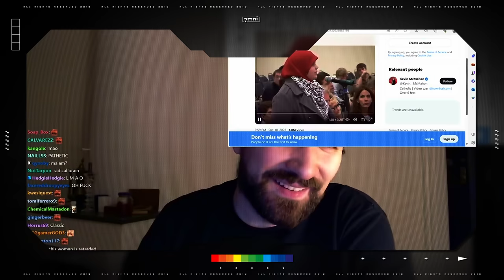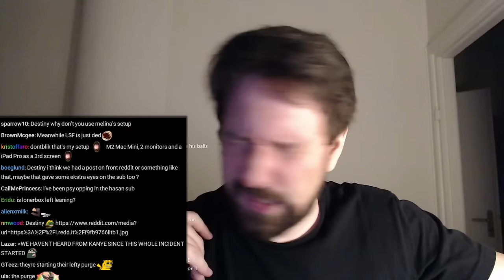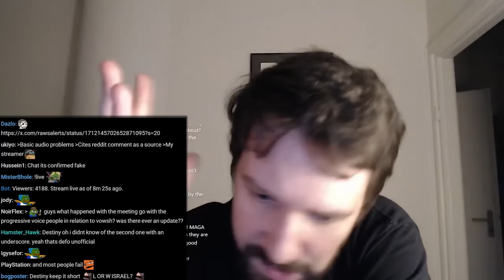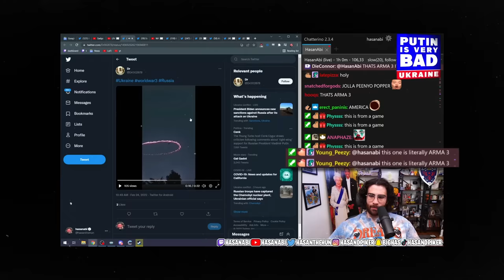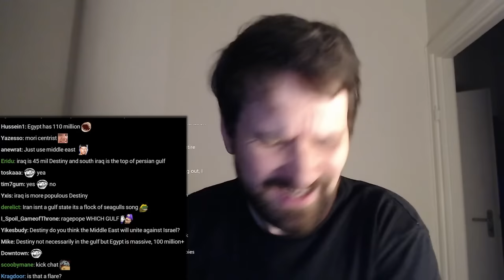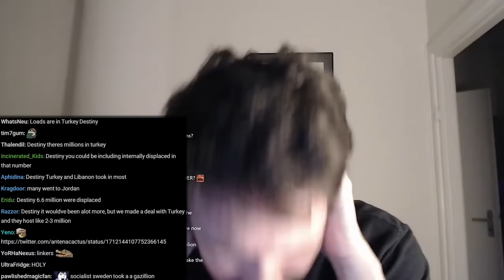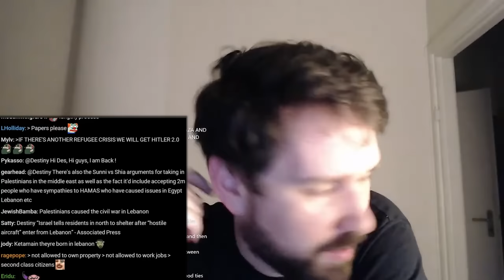They Didn't Behead 40 Israeli Babies☝️🤓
Destiny talks fake news and not dying on the dumbest hills and being baffled at how much the far left can get away with...

00:00:00 Teaser / Intro
00:01:13 don't die on the hill of dec@pitated baby heads
00:03:30 Be careful of fake news
00:05:06 Why can't other Arab states take in refugees?
00:13:23 Harvard students statement after attack
00:17:13 Cancel culture is not TOS enforcement
00:23:30 Lindsey Graham insane take
00:30:29 The land matters, not just the religion
00:40:19 Far right and far left hate liberals
00:51:04 Student refuses to condemn Hamas
01:00:59 Shapiro vs Hasan
01:05:15 US does not want to get directly involved